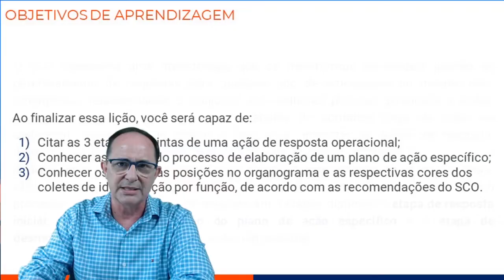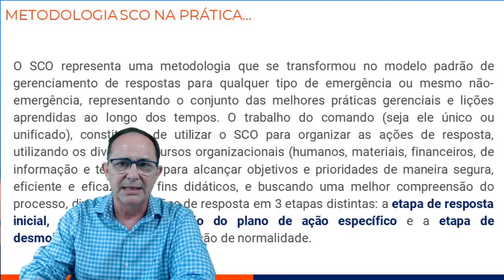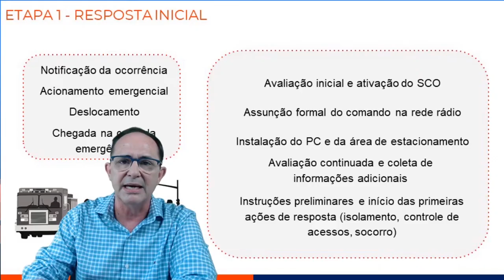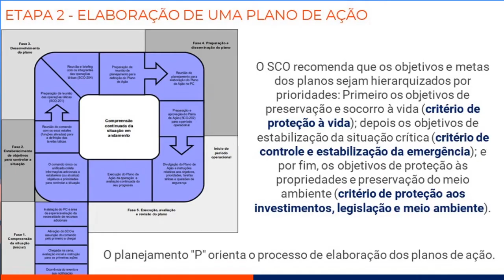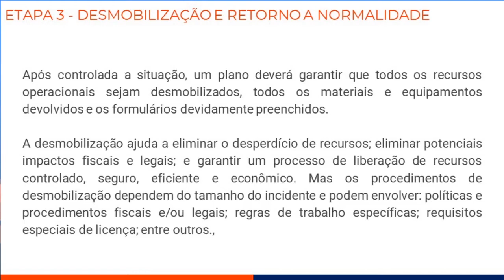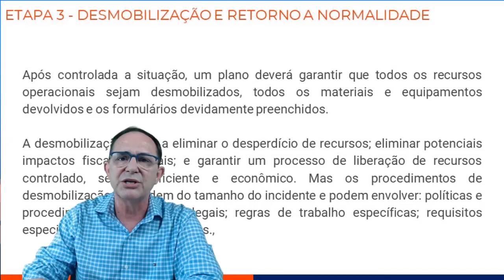Aula Final - Curso "Sistema de Comando e Operação" (SCO)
Para conhecer mais dos cursos da Defesa Civil de Santa Catarina basta acessar Todos os cursos são livres e oferecem certificação.